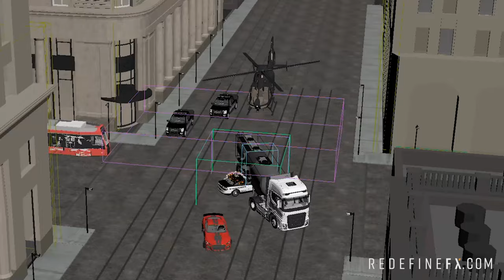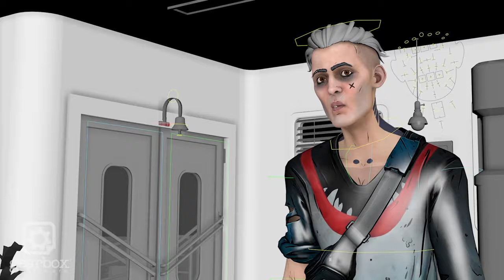Autodesk Media & Entertainment Showreel 2023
From jaw-dropping visual effects and whimsical animations, to sophisticated designs and extraordinary worlds, Autodesk customers make experiences that immerse audiences worldwide.

Check out some of the year’s most epic blockbusters, episodic, games, and commercials – created using Autodesk software like Maya, 3ds Max, Arnold, Flame, and ShotGrid.